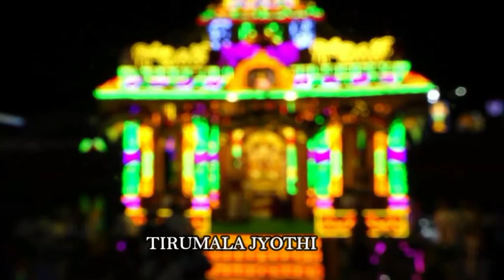TIRUMALA || SRI VENKATESWARA SWAMY TEMPLE || TEPPOTSAVAM 2023 || THIRD DAY || తెప్పోత్సవాలు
TIRUMALA TEPPOTSAVAM2023 తెప్ప‌పై శ్రీ‌దేవి, భూదేవి స‌మేత శ్రీ‌మ‌ల‌య‌ప్ప‌స్వామివారి క‌టాక్షం
 తిరుమల శ్రీవారి వార్షిక తెప్పోత్సవాల్లో భాగంగా మూడో రోజు ఆదివారం సాయంత్రం శ్రీ‌దేవి, భూదేవి స‌మేత శ్రీ‌మ‌ల‌య‌ప్ప‌స్వామివారు తెప్పలపై భక్తులను క‌టాక్షించారు.
ముందుగా స్వామి, అమ్మవారి ఉత్సవమూర్తులను శ్రీవారి ఆలయ నాలుగు మాడ వీధుల్లో వైభవంగా ఊరేగింపు నిర్వ‌హించి పుష్కరిణి వద్దకు వేంచేపు చేశారు. రాత్రి 7 గంటల నుండి విద్యుద్దీపాలతో అందంగా అలంకరించిన తెప్పపై స్వామి, అమ్మ‌వార్లు ఆశీనులై పుష్కరిణిలో మూడు చుట్లు విహరించారు.
కాగా, శ్రీభూ సమేతంగా మలయప్పస్వామివారు నాలుగో రోజు ఐదుచుట్లు, చివ‌రి రోజు ఏడుచుట్లు పుష్క‌రిణిలో తెప్పపై విహరించి భక్తులను అనుగ్రహిస్తారు.